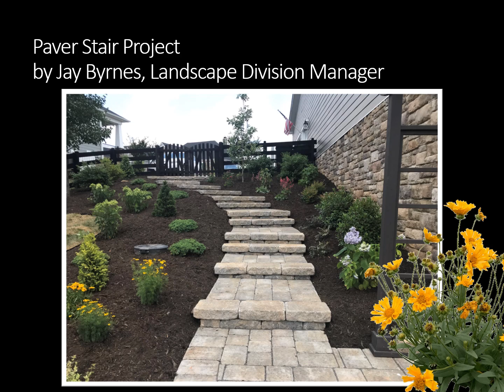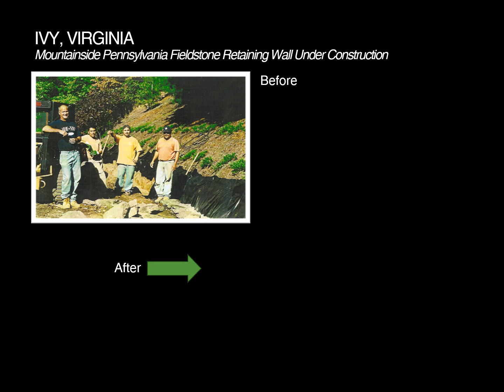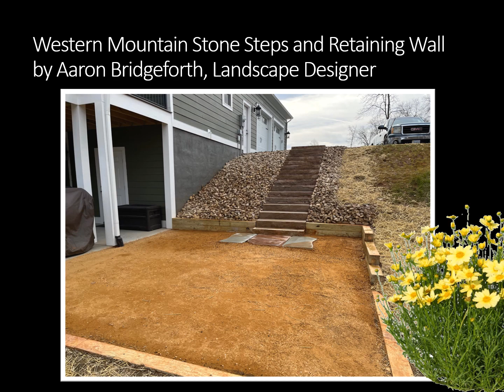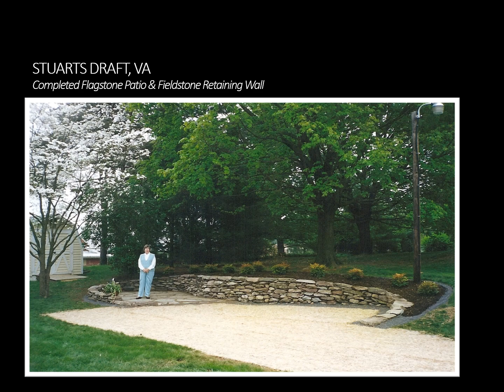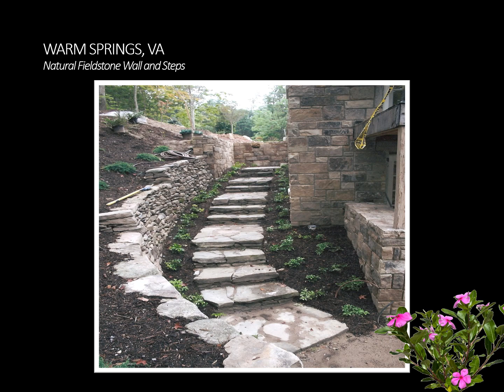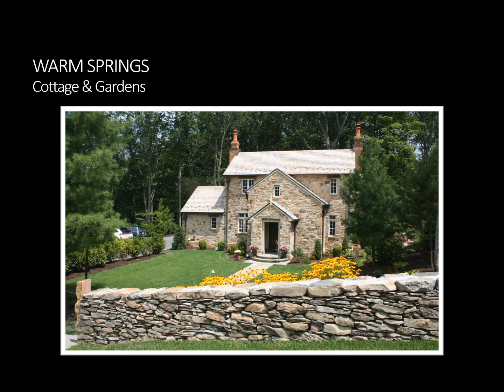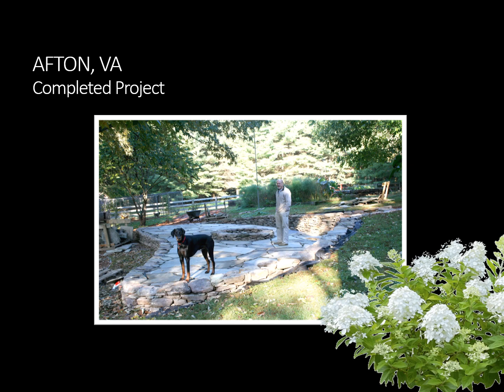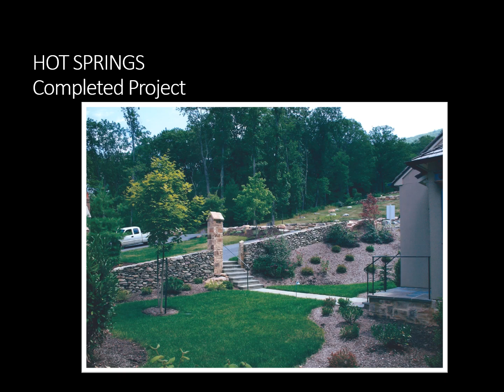WLGC LANDSCAPE Power Portfolio 2024